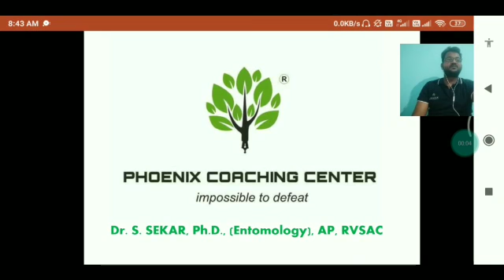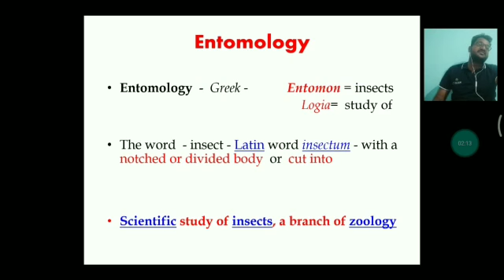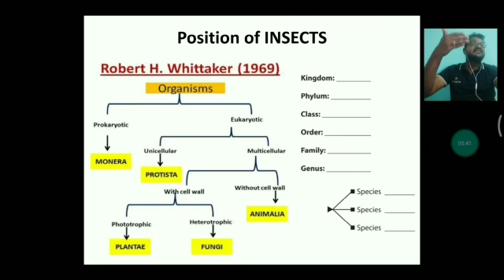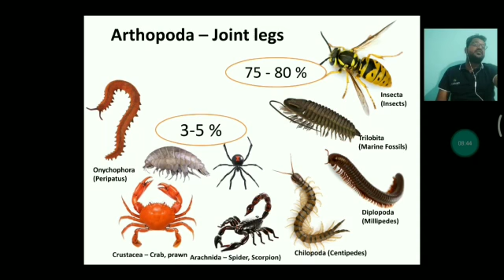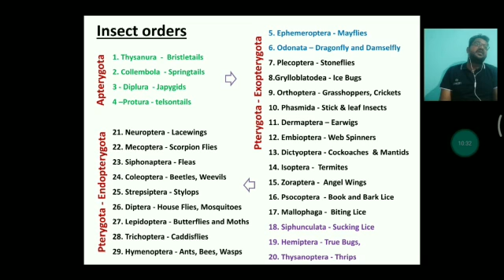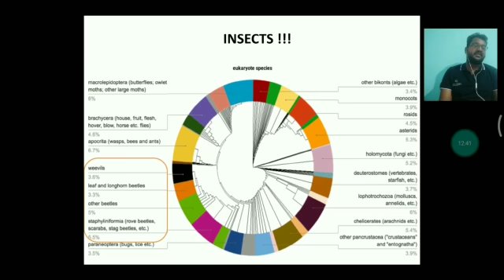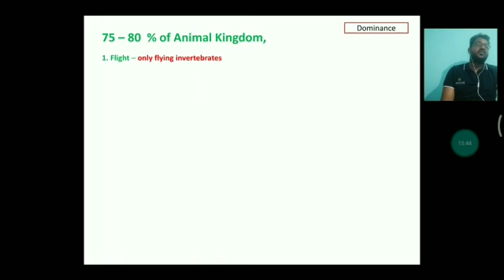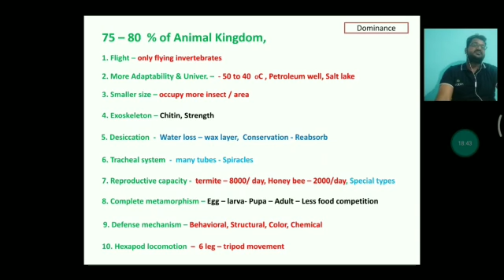TNPSC AO EXAM: ENTOMOLOGY & NEMATOLOGY DEMO CLASS